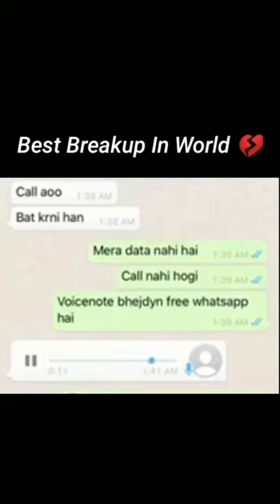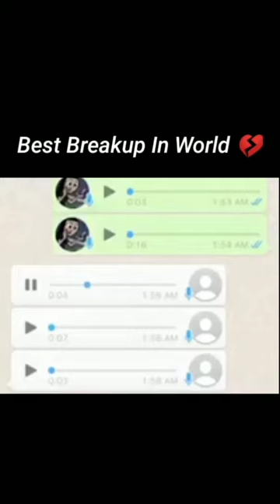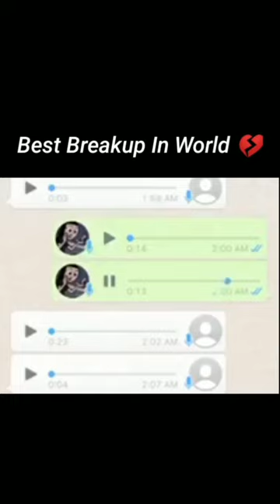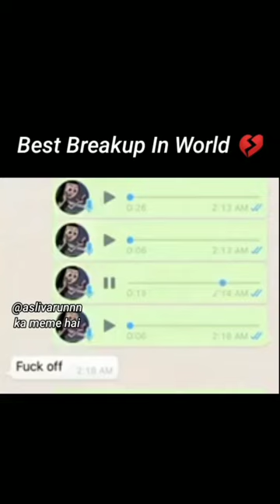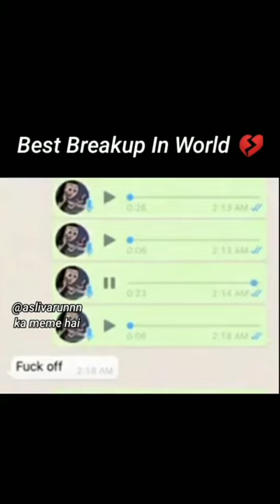Best breakup | New funny videos 2021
Conversation between bf and gf
Conversation between boyfriends and girlfriend